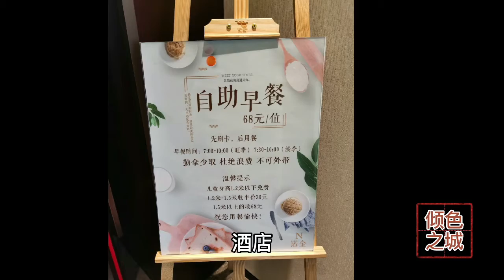河西走廊之行，告别张掖，入住嘉峪关名嘉汇诺金酒店